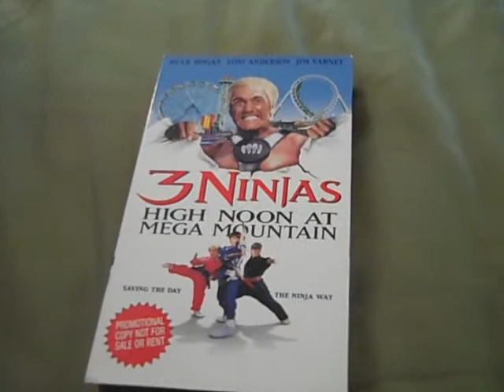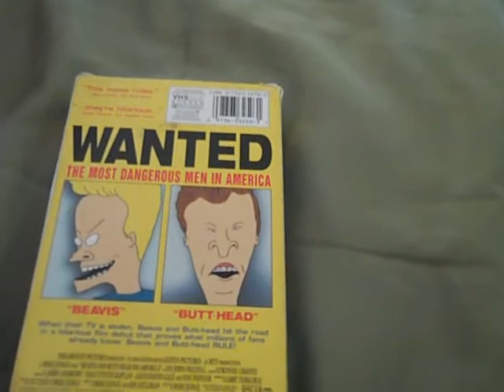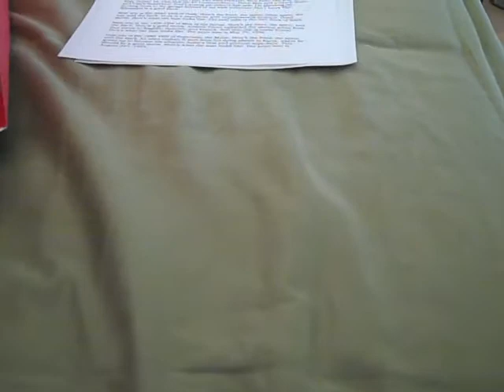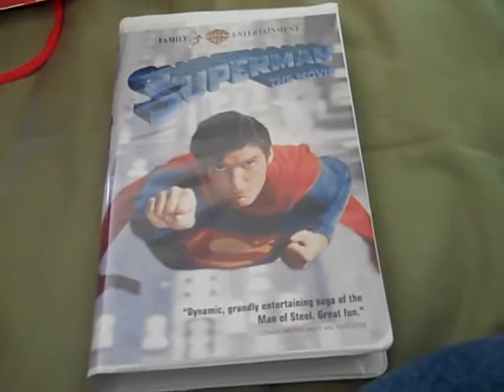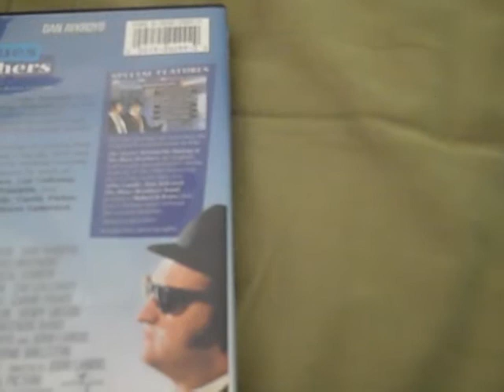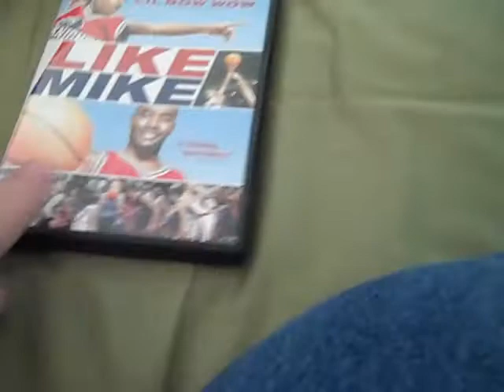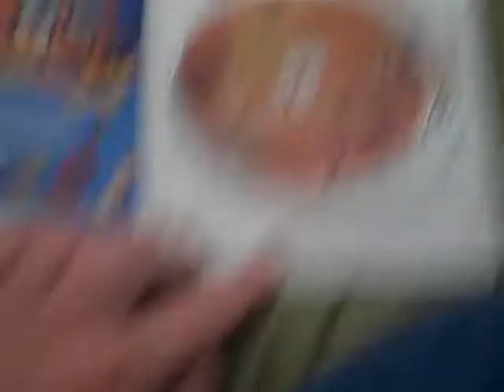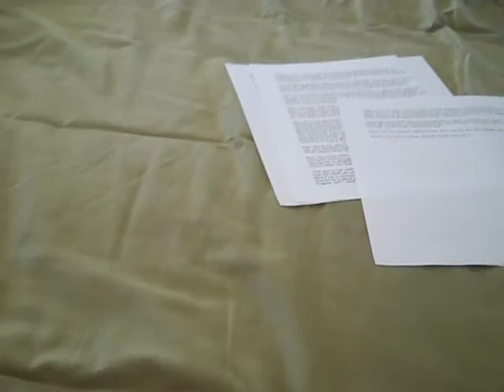Zachary Donaldson's 2017 Birthday Special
I'm now an adult.